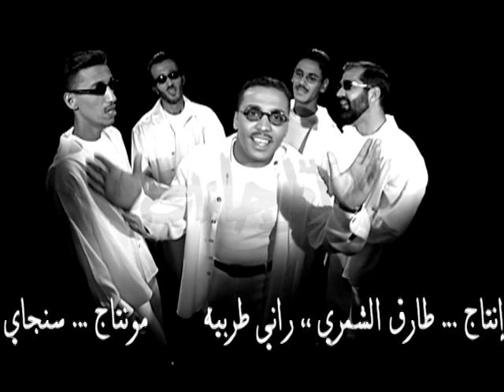Almorjana Band - Tetji Matji فرقة المرجانة - أغنية تيجي ماجي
اخراج : نواف الشمري
  كلمات : حمود ناصر
           ألحان :  بشار